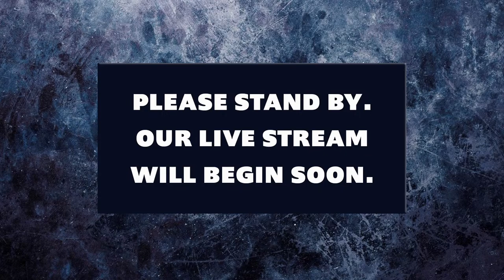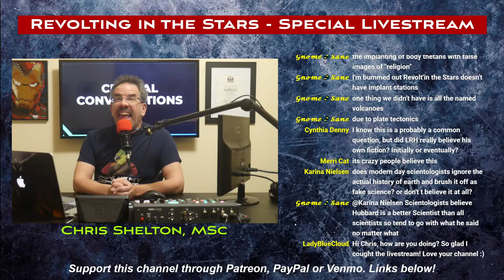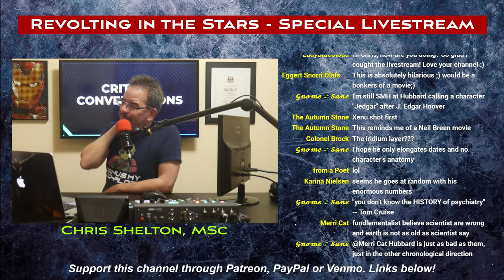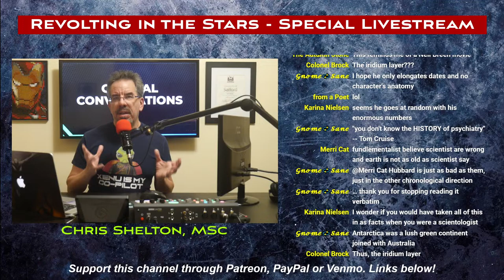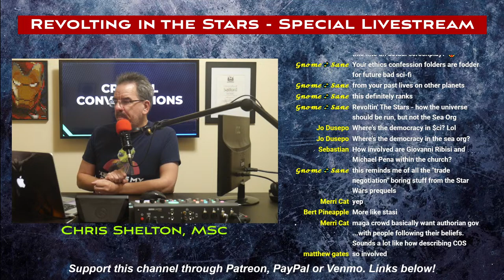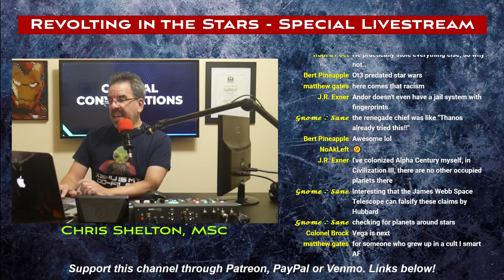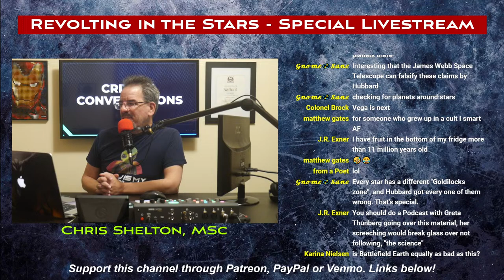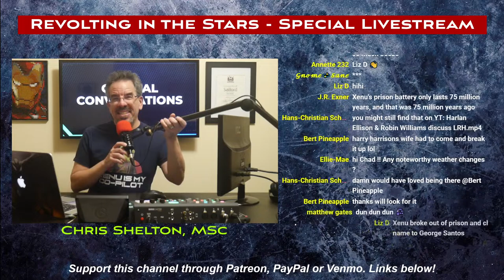Revolting in the Stars - BONUS LIVE STREAM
I'm going live on Wednesday, March 1, to review and discuss the "film treatment" for L. Ron Hubbard's unmade sci-fi classic Revolt in the Stars, his effort to ride the coattails of Star Wars and make Scientology famous world wide. It obviously never did that and you'll find out exactly why in this show. See you there!